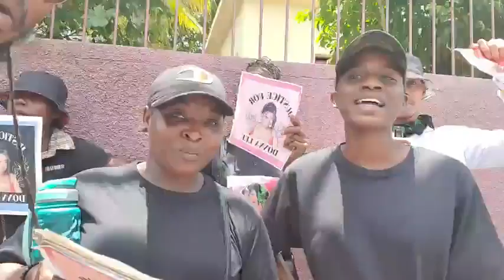La Lewis going to c0urt of noel maitland for donna lee